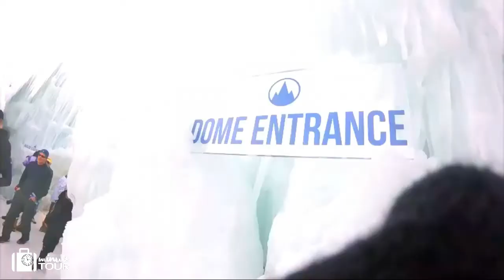A Walk Through to the Ice Castles - Midway, Utah | MinuteTour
Join me to this amazing ice castles locating in Midway, Utah. They have hundreds of thousands of icicles with breathtaking LED-lit lights. It was a fun experience exploring in there. Hope you enjoy this 1 minute tour video for today.

VLOG# 4